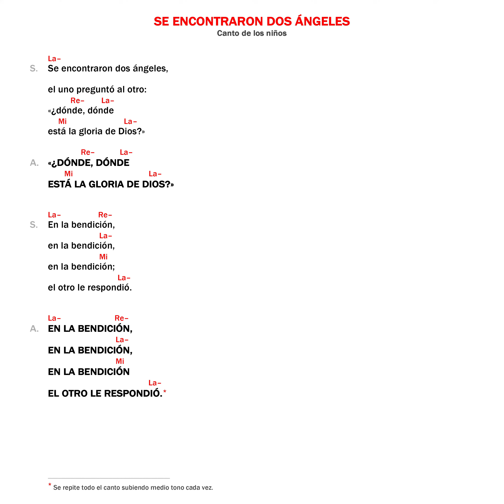Se encontraron dos ángeles ♱ Camino Neocatecumenal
Canto de los niños